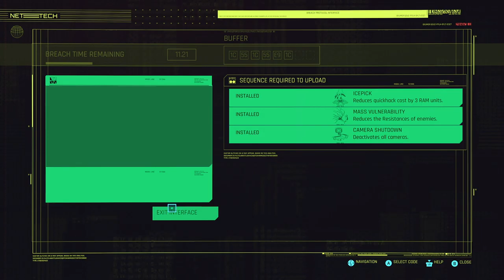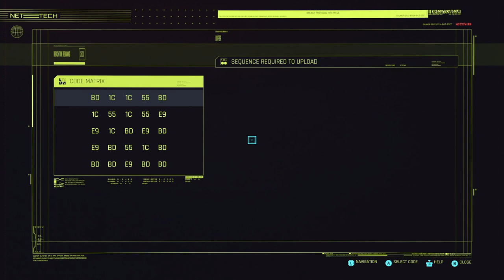Let's Play Cyberpunk 2077 | Part 68 - Stadium Love | Blind Gameplay Walkthrough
In Part 68 of this blind Cyberpunk 2077 gameplay walkthrough on the Xbox Series X we meet the 6th Street gang who challenge us to beat them in a competition.

Cyberpunk 2077 was developed using the REDengine 4 by a team of around 500, exceeding the number that worked on the studio's previous game The Witcher 3: Wild Hunt (2015).

Cyberpunk 2077 for Windows was universally acclaimed by critics at launch; however, many players experienced numerous glitches on the base models of the Playstation 4 and Xbox One.

The open world metropolis Night City, California, consists of six regions—the corporate City Center, immigrant-inhabited Watson, luxurious Westbrook, suburban Heywood, gang-infested Pacifica, and industrial Santo Domingo. Its surrounding area, the Badlands, can also be explored. V navigates these locations on foot and in vehicles, which are subject to either a first or third-person view. Pedestrians are vulnerable to vehicular collisions. Depending on the location, law enforcement may be alerted if V commits a crime. Radio stations are available to listen to. The full day-night cycle and dynamic weather affect the way non-player characters (NPCs) behave. V owns an apartment and a garage. Night City features non-English-speaking characters, whose languages can be translated with special implants. "Braindance" is a device that allows V to undergo other people's experiences. Branching dialogues enable interaction with NPCs and actions in quests. Experience points are obtained from main quests and fuel the stats; side quests yield "street cred", unlocking skills, vendors, places, and additional quests. Quests are acquired from characters known as Fixers. Throughout the game, V is aided by various companions.